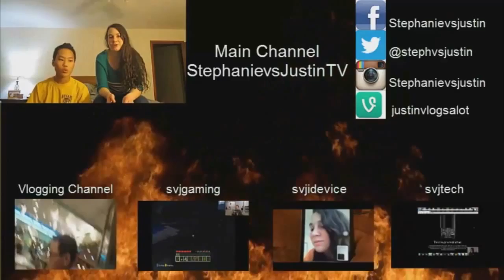SAVING A VILLAGER FROM THE DEAD - THE CUBE EPISODE 4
Other Channels